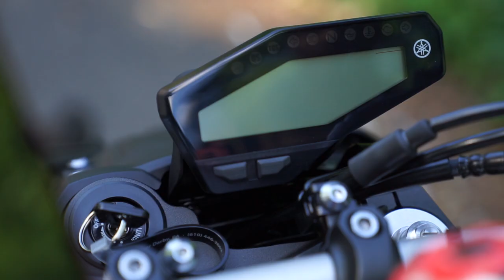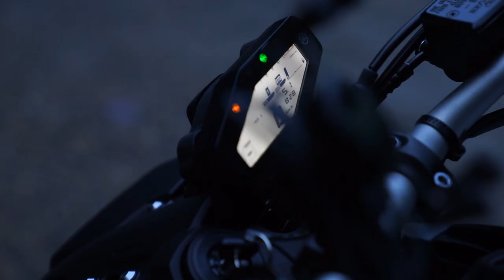A Vlog with the Yamaha || Krishnendu Vlog #156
Some of you guessed rightly. Yamaha it is. But which Yamaha? MT09? MT07?

And yes, there is nosmallcreator and I am part of that movement.